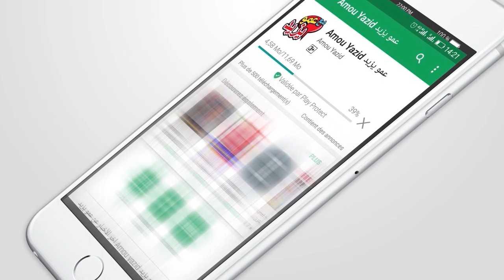حفل عمو يزيد بمدينة مسيلة الجزء 2 Amou Yazid Show à Msila Partie 2